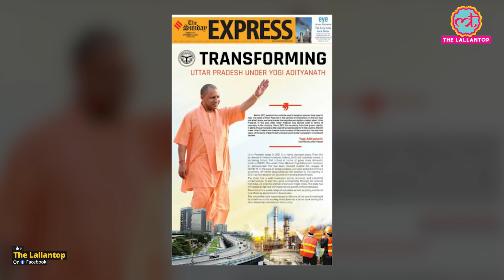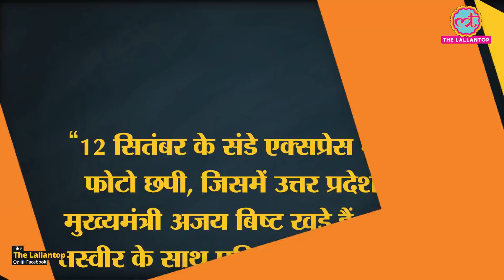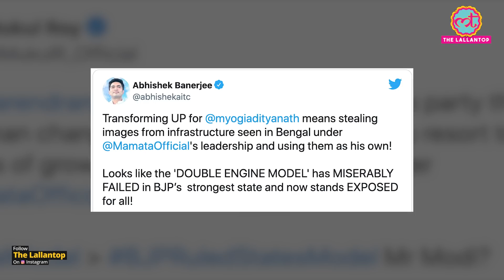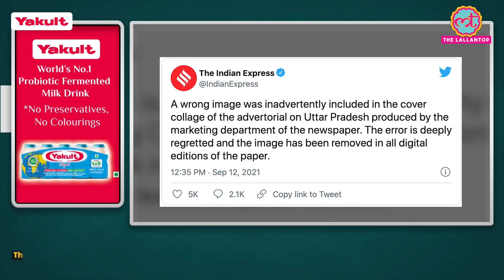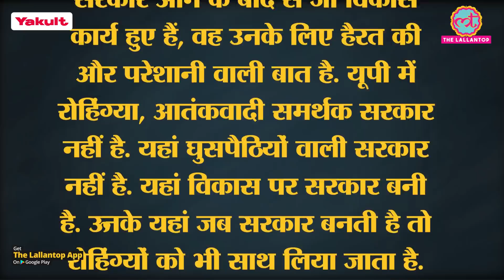UP Govt ने Indian Express में दिया विज्ञापन लेकिन फोटो Kolkata के Flyover की लगा दी । Mamata । TMC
For Details -

Yakult is the world’s No.1 probiotic fermented milk drink.

Every bottle of Yakult and Yakult Light contains more than 6.5 billion beneficial bacteria Lactobacillus casei strain Shirota (LcS).

Yakult’s unique probiotic “LcS” helps improve digestion and help build immunity.

Probiotics are defined as “live microorganisms or beneficial bacteria which when administered in adequate amounts confer a health benefit on the host (FAO/WHO 2001)”.

Yakult and Yakult Light are recommended for all age groups including children (1 year and above) and pregnant women.

Uttar Pradesh government has given a full page ad in the Indian Express newspaper on 12 September, 2021. It features CM Yogi Adityanath's image along with the image of infrastructure which was originally from the West Bengal. This triggered a massive controversy and trolling. The newspaper apologized for the same on behalf of their marketing department, that further invited trolls.